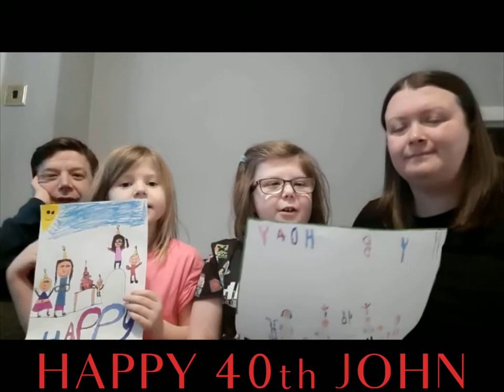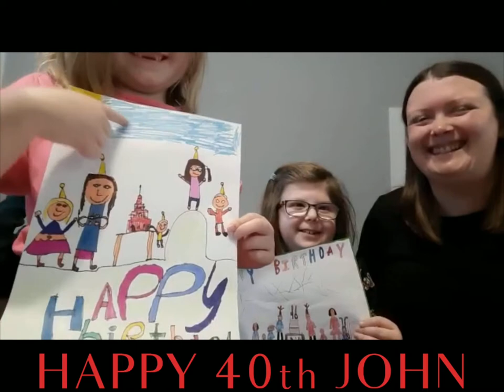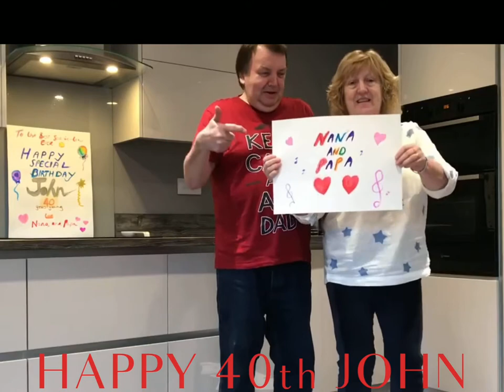Happy 40th John Bleasdale